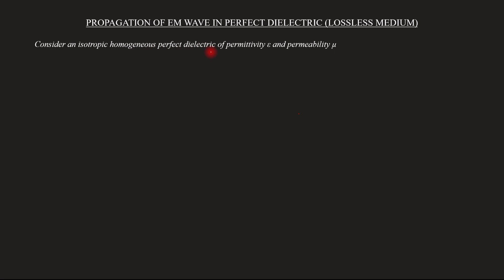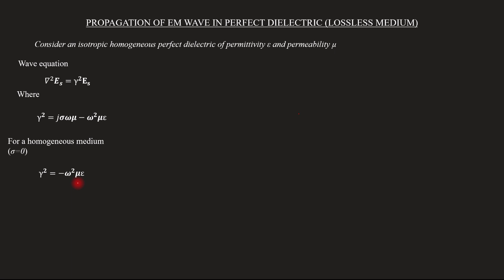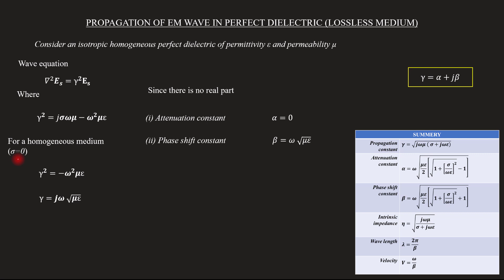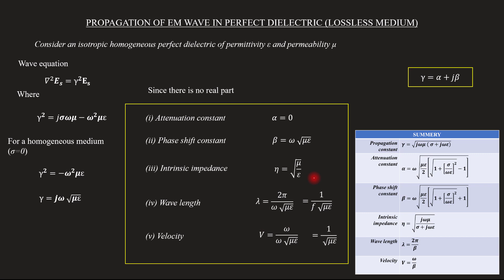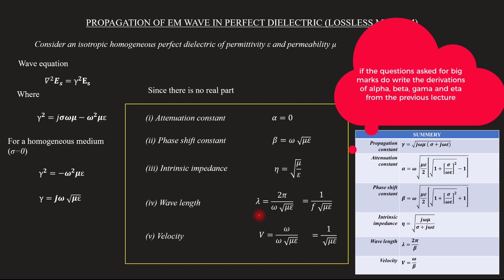Propagation of EM wave in perfect dielectric (Lossless dielectric) | EM - Module 3 | Lecture 47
Subject : Electromagnetics
Lecture 47
Topics covered
   Derivation of propagation of EM wave in a perfect dielectric
   Expression for : Attenuation constant,  Phase shift constant,  propagation constant,  intrinsic impedance,  wave length,  velocity